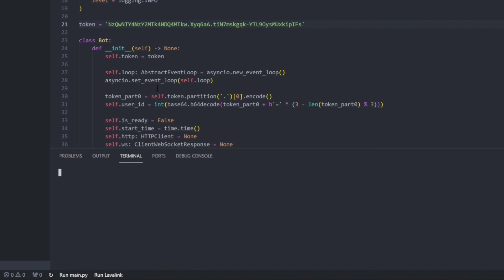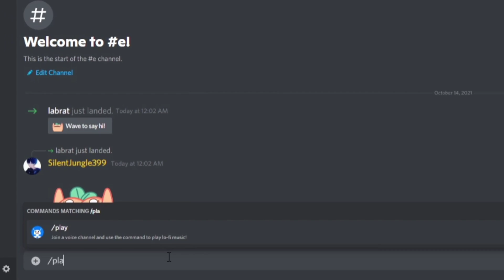24/7 Lo-Fi Radio Bot | Setup Guide | Built With Python | Source Code in Description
[ Source ]

[ Music Credits ]

- WYS x Sweet Medicine – Down the Line